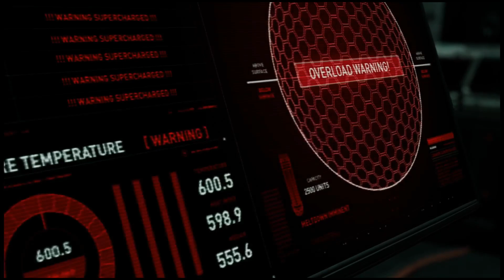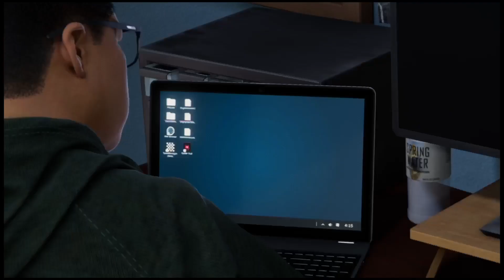Marvel's Spider-Man: Miles Morales プレイ動画6【喧騒の向こうに～血よりも濃い絆】